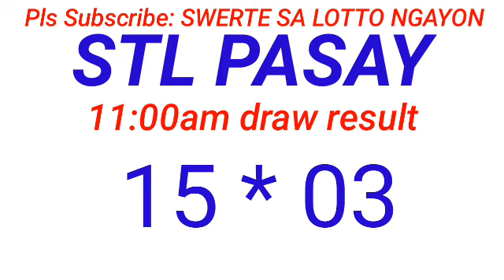STL - PASAY,PATEROS,MUNTINLUPA CITY PARAÑAQUE CITY August 4, 2024 1ST DRAW RESULT